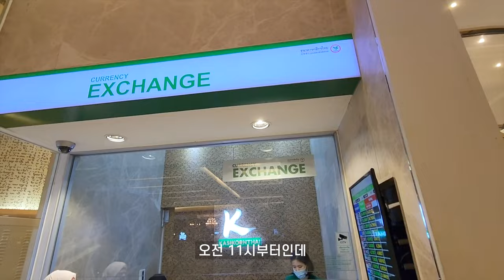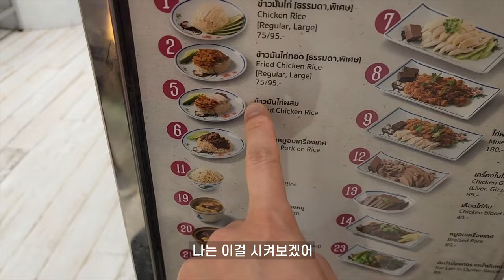백종원이 태국오면 꼭 간다는 푸드코트 | 태국여행 5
[Place]

Siam paragon food hall
- 991 Rama I Rd, Pathum Wan, Bangkok 10330, Thilland